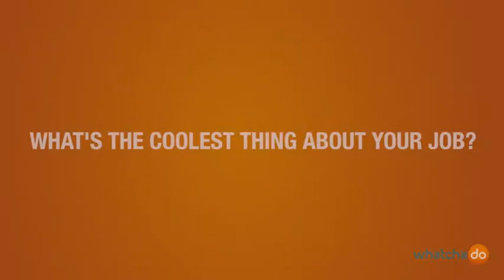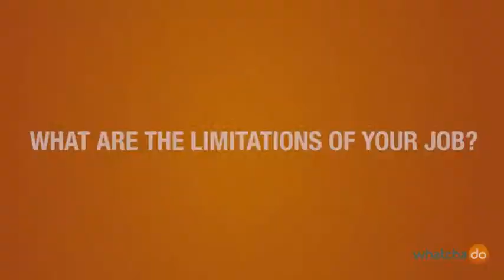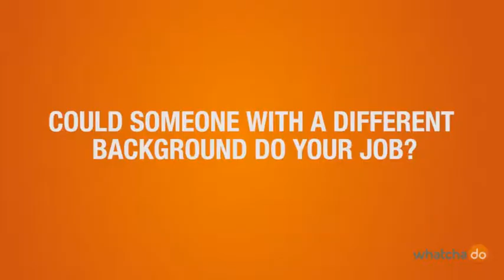Barbora Vonkova - Trainee Operating Office Corporates and Markets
“We start with finance, then go to strategy... you really have to focus on many areas. Plus in my home department it’s project-based work.” The coolest part of Barbora Vonkovas Traineeship in the field of Operating Office Corporates and Markets at Erste Bank is the diversity and that every week she has to deal with different tasks. Which skills do one need for her job? “You definitely need a masters degree, and it’s preferable if you speak more languages.”